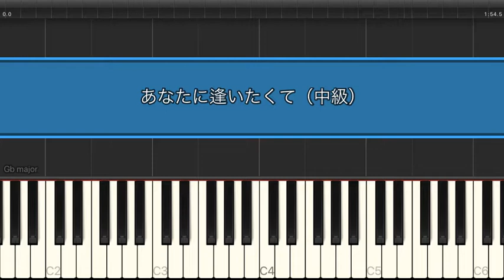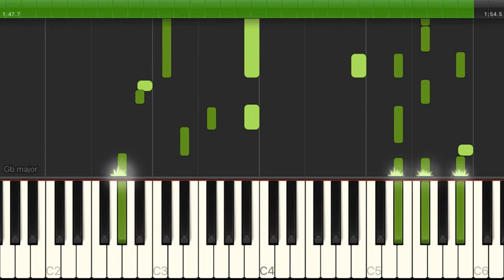あなたに逢いたくて / 松田聖子 【中級 / ピアノ】（電子楽譜カノン）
あなたに逢いたくて / 松田聖子 【中級 / ピアノ】のピアノ楽譜はこちらから

【タイトル】 あなたに逢いたくて
【アーティスト】 松田聖子
【難易度】 中級